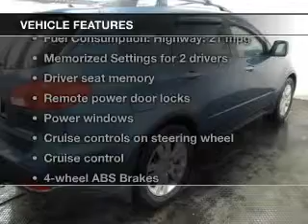2008 Subaru Tribeca - Avenel New Jersey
Year: 2008
Make: Subaru
Model: Tribeca
Trim: Limited 5-Passenger
Engine: 3.6 liter H6 24 valve
Transmission: 5-Speed Automatic
Color: Blue
Mileage: 33984
Address:
90-100 Route 1 North